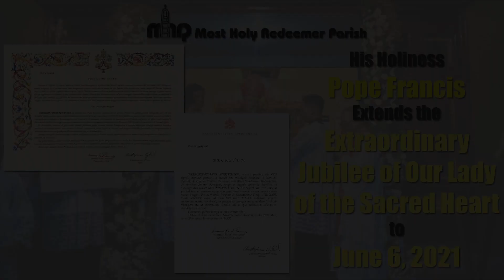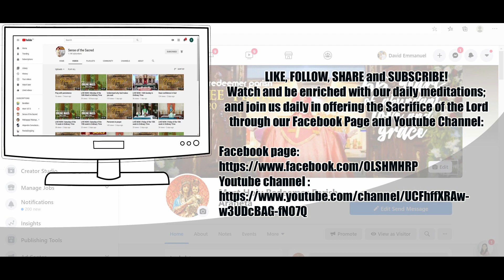Forgetting our own sinfulness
The Humility of Heart with Rev. Fr. Jojo Zerrudo - Day 19